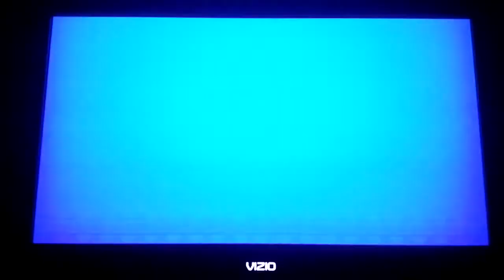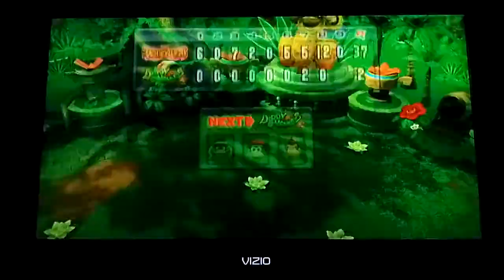Mario Super Sluggers Peach Monarchs (P1) VS Diddy Monkeys (CPU) in DK Jungle Day (Last Part)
This is a video of the Last Part of Peach VS Diddy Kong in DK Jungle Day for Mario Super Sluggers.